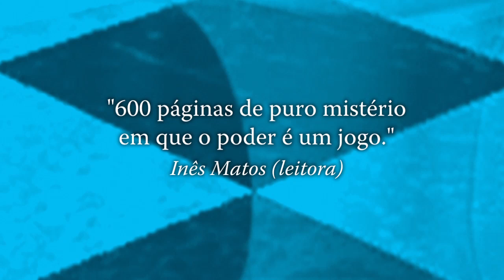O Fogo de Katherine Neville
Em 1988, O Oito, de Katherine Neville, revolucionou o panorama dos romances de intriga e redefiniu as normas universais do suspense. Vinte anos depois, O Fogo dá continuidade à história.
Misturando um estilo requintado com uma narrativa absorvente em que o suspense nunca pára, Katherine Neville consegue mais uma vez tecer uma cativante história de acção, intriga e mistério.